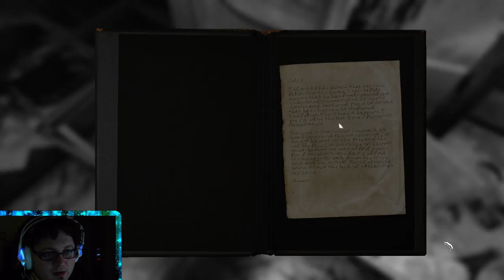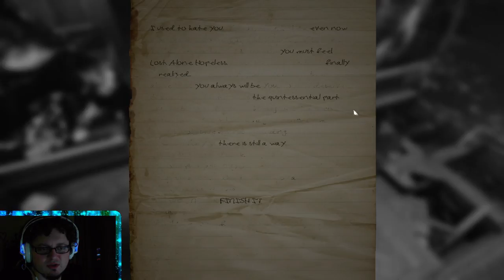Layers of Fear - So scary! Full clear (Part 9)